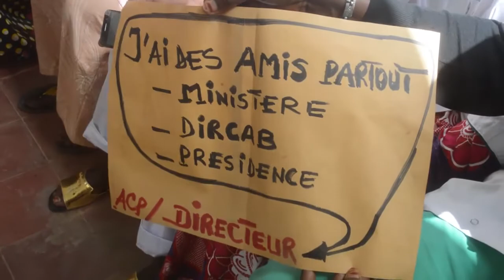Colère des agents de l'hôpital de Saint Louis contre le directeur et l'ACP avec Ndaractu.net